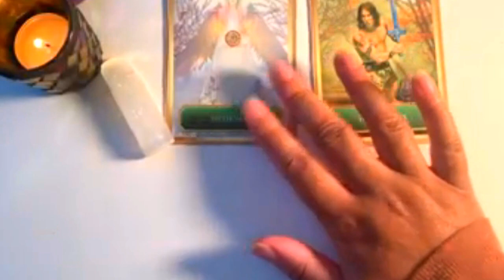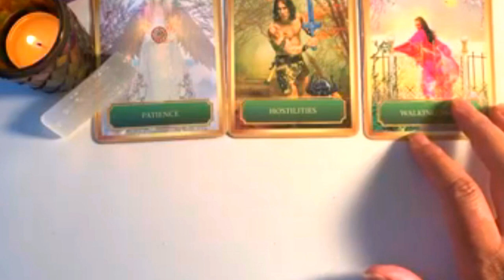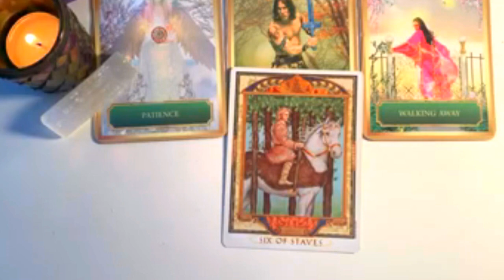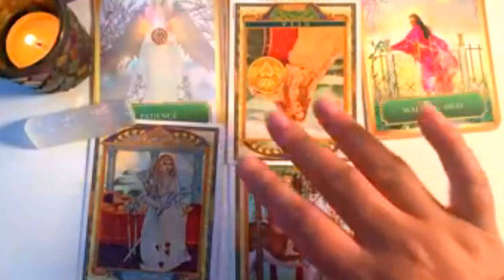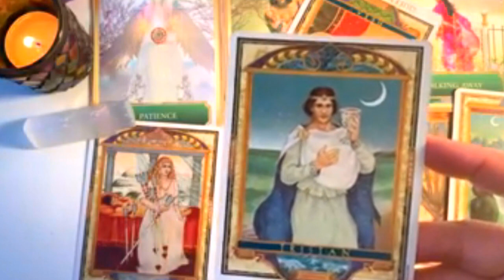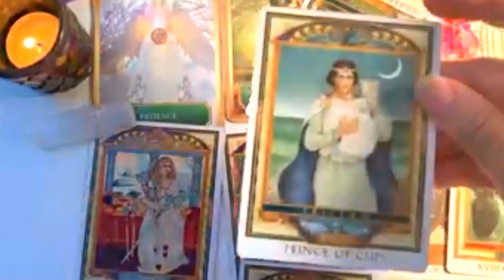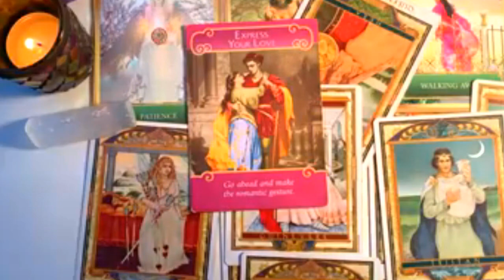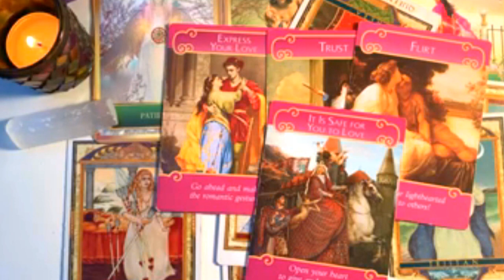Aquarius WARNING! Don't LOOK BACK! A SECRET DISCLOSED-They WILL REVEAL THEIR HEART to You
Aquarius get ready for the abundance that will enter into your life. A secret revealed

Thanks For Your Support Of This Channel and Podcast
Podcast-(On The  Message Icon)--You Can & Submit AskTara Your Love Questions

Get Some Merch For The Holidays
1.The Tarot Cafe Close Up Carry Bag
taraone / Streamlabs

2.Tara’s Cozy Pillow
taraone / Streamlabs

3.The Tarot Cafe Carry Bag
taraone / Streamlabs

4.Tara’s Squad Mug
taraone / Streamlabs

5.The Tarot Cafe Stickers
taraone / Streamlabs

6.The TOLC Squad Stickers
taraone / Streamlabs

On Demand Answers (Instant Downloads)
1.Does He/She Truly Love Me?
2.Should I Continue To Wait For Him/Her?
3.Does He/She Love Me?
4.How Long Should You Wait On Love?
5.How To Get Him To Pay You More Attention?
6.Love From A Distance Can This Love Work?
7.What Is The Meaning Of My Dream?

Readings By Text Message Or Skype Message
(Good for USA and  International)
59.99 30 Minutes RUSH Love Readings By (Text Message)

Get A Personal Love Video Reading
(Please allow up to 7 days For Delivery)
3 Question Video Extended Love Reading

👉NEW**Follow Me On ANCHOR.FM (asktaraloveadvice)
(Ask Your Love Questions to feature in podcast/video)

👉😍NEW** Tarot Cards I Use In My Videos
Sugar Candy Bowl (Charms)
Lovers Path Tarot
|Psychic Tarot
|Tea Leaf Cards
| Romance Angels
| Pre Raphaelite Tarot
| Thelema Tarot
| Goddess Power Oracle
|Whispers Of Love
|Magickal Spellcards
|Zodiac Oracle
| True Love Reading Cards
| Vintage Wisdom Oracle
| Divination Of The Ancients
| Blessed Be Cards
| Anna K Tarot
|Gateway Oracle
| Modern Spell caster's Tarot
|Tarot Dice